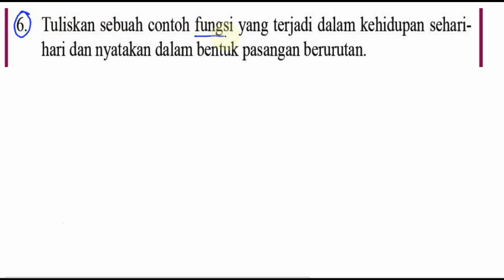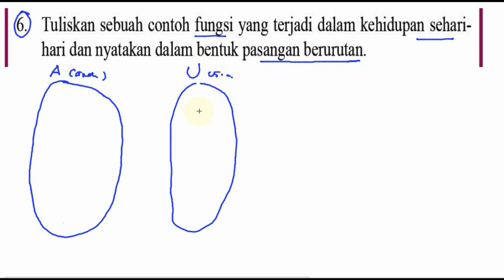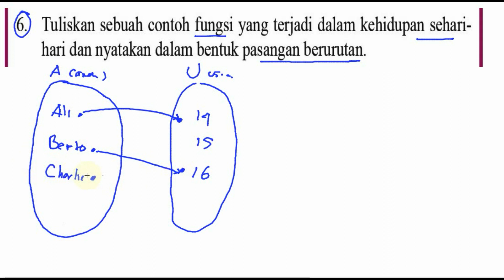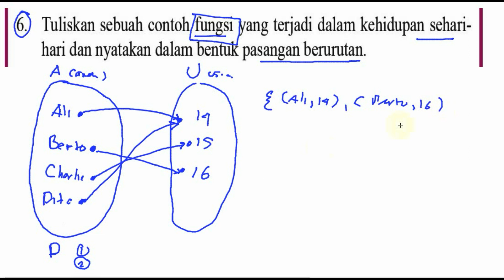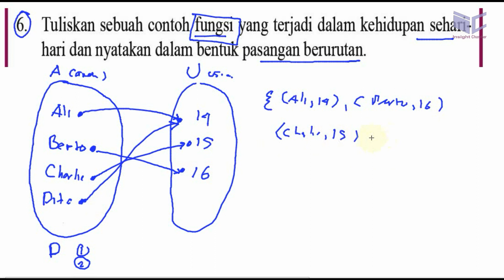relasi dan fungsi , matematika kelas 8 bse k13 rev 2017 , lat 3,2 no 6 fungsi di kehidupan sehar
6. Tuliskan sebuah contoh fungsi yang terjadi dalam kehidupan sehari-
hari dan nyatakan dalam bentuk pasangan berurutan.